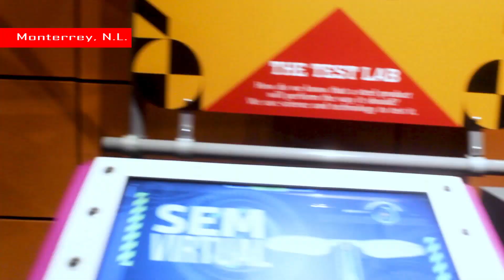JONATÁN "TITAN" RODRIGUEZ EN MONTERREY PARTE I